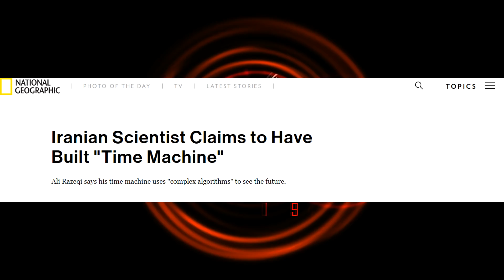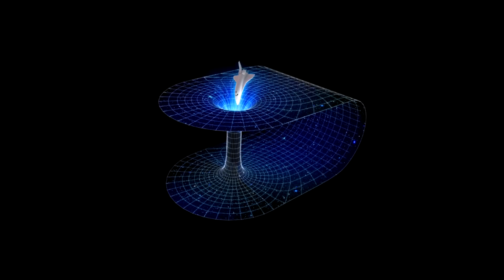10 Ways To Time Travel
It turns out you really can travel through time; here's how.

Since ancient times mythology has told of legendary ways to time travel. Hindu tales of King Kakudmi, who travelled to heaven to visit Brahma, describe how he found himself in the future on returning to Earth. A Japanese legend tells of a fisherman who is carried to the underwater palace of the dragon god, upon the back of a turtle. What he didn't know at the time is that one day within the dragon palace is equal to one century outside.

But we can't just look to ancient legends for ways to time travel. Modern science has something to say. One option is to jump through a wormhole, or Einstein Rosen bridges, as they are technically known. This would involve entering the wormhole at light speed but slowing down before reaching the other end.

Where mythology and science fail, urban legends tell us how to travel through time. Hakan Nordkvist is a Swedish man who claims to have not only been to the future, but to have recorded a video of him meeting his older self. But my favourite tale is of a mysterious French hotel that transports those who spend the night inside it back in time, to early 20th century France.